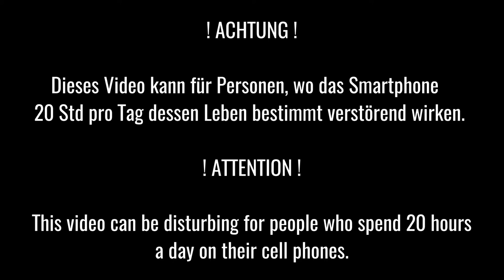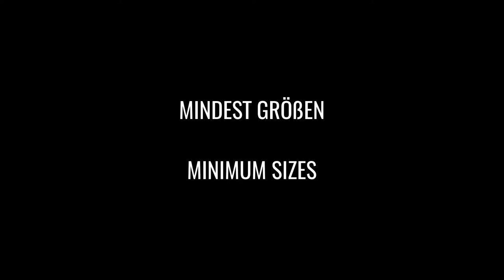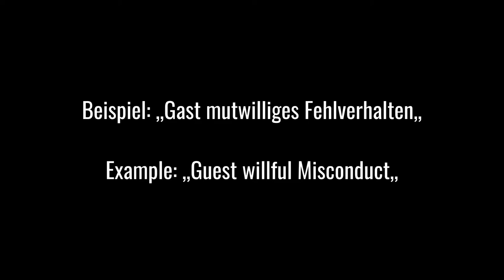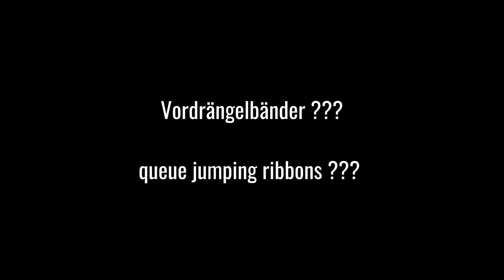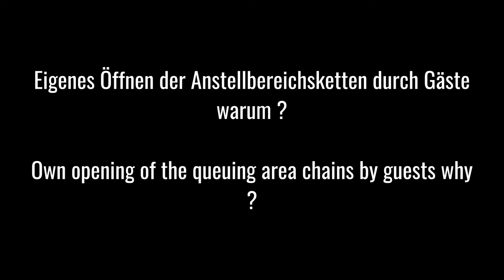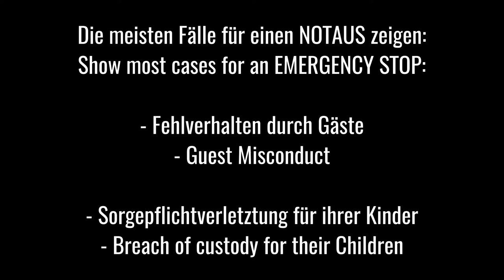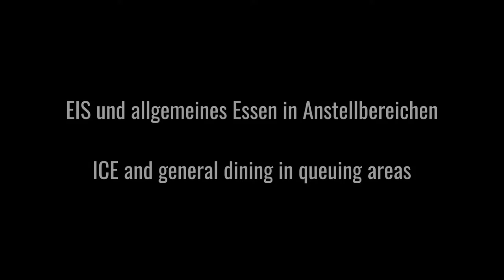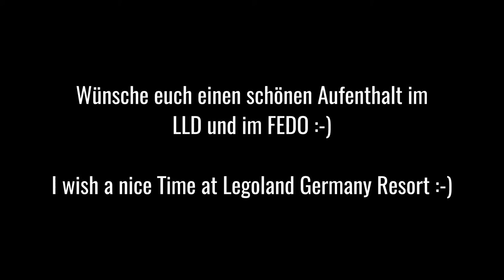Wie verhalte ich mich Richtig im Legoland Deutschland ? (Lernvideo)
In diesem Video erkläre ich euch wie die Leute sich nicht mehr an die einfachsten Dinge halten können, und gebe dazu noch einige wichtige Infos.

Wie ist der Ton ? Bitte um Feedback in den Kommentaren.